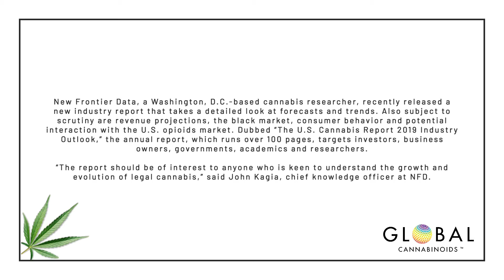Cannabis Report Predicts Legal Sales To Reach Nearly $30 Billion By 2025 | Global Cannabinoids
...To learn more about the Cannabis Report Prediction, visit us